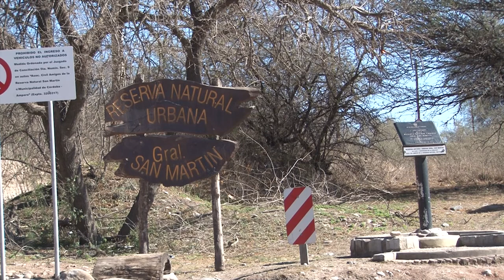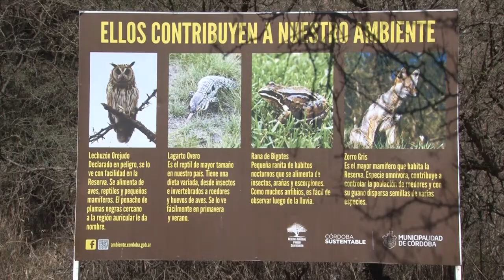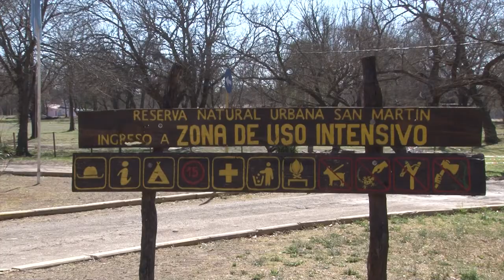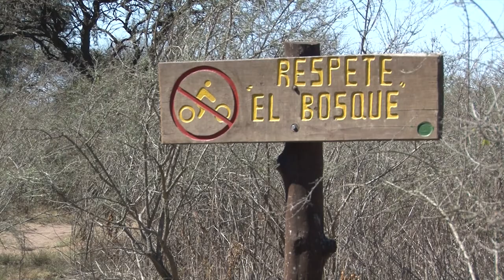Reserva Natural Urbana General San Martin ( 2ª entrega)